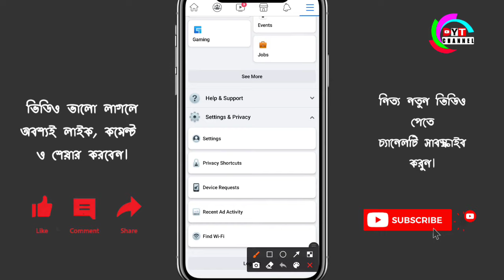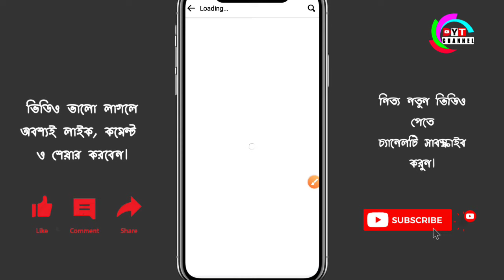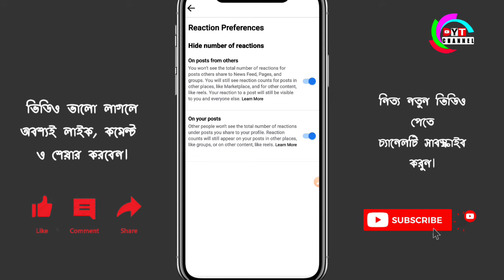ফেসবুক পোস্টে লাইক, কমেন্ট, শেয়ার হাইড | How to hide likes, comments, share and reacts on FB post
ফেসবুক পোস্টে লাইক, কমেন্ট, শেয়ার হাইড | How to hide likes, comments, share and reacts on Facebook post